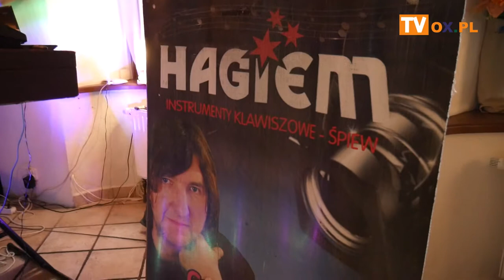[FLESZ] Cieszyn Café Muzeum 06 10 2019 Dzień Opiekuna Osoby Chorej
Cieszyn Café Muzeum  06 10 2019     Dzień Opiekuna Osoby Chorej  Organizatorem wydarzenia  Hospicjum